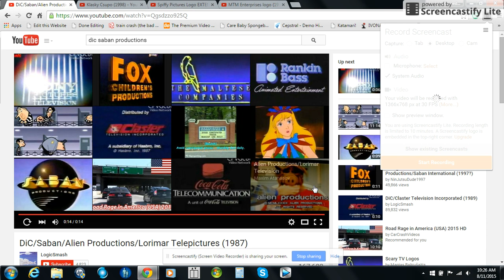Klasky Csupo/Spiffy Pictures/MTM Enterprises/Lorimar-Telepictures